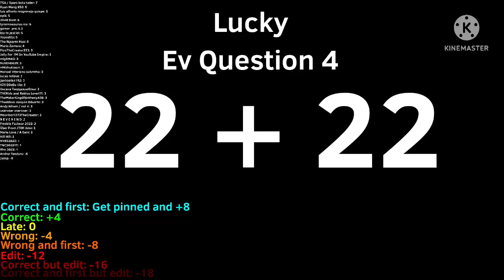Ev Question 4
Ends 29th June